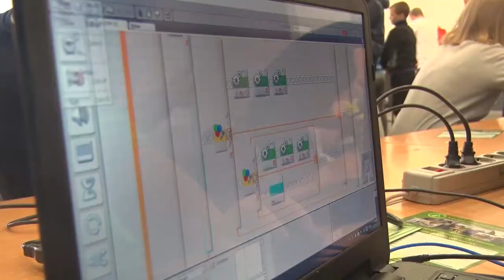ЧЕМПИОНАТ ПО РОБОТОТЕХНИКЕ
За робототехникой будущее - именно так считают юные техники! Продемонстрировать свои навыки в конструировании небольших, но умных машин смогли порядка 80 школьников и студентов на Открытом Чемпионате восточной зоны края.